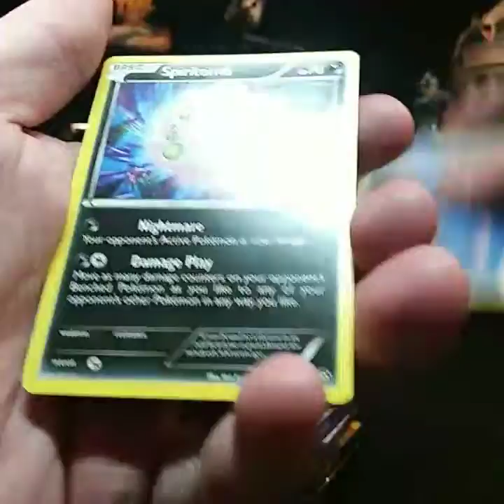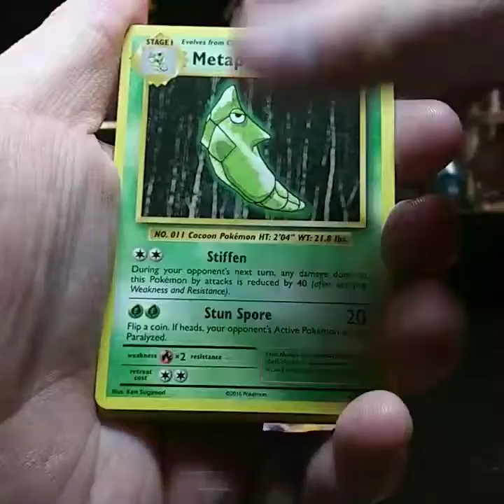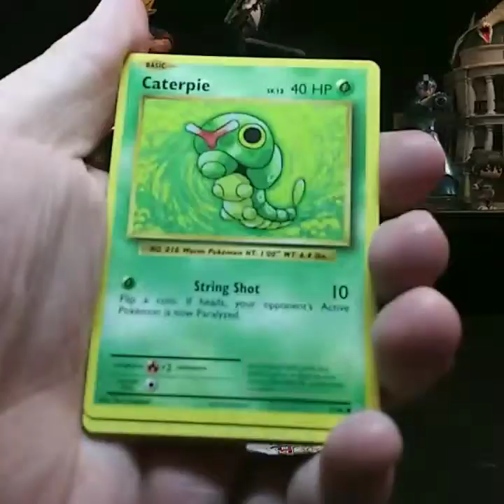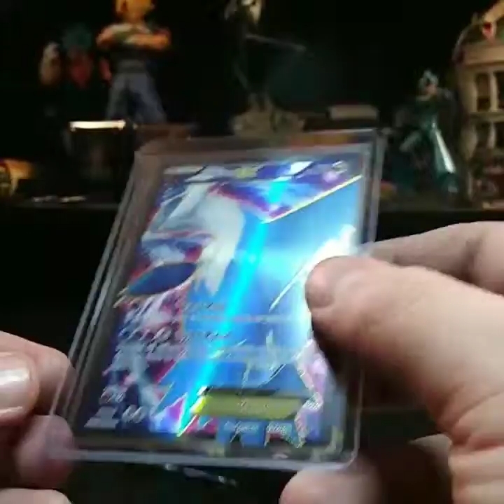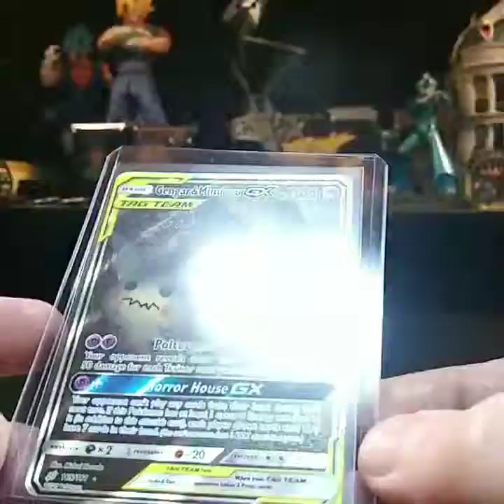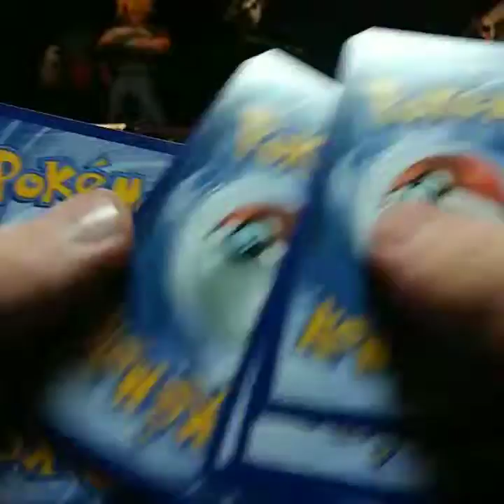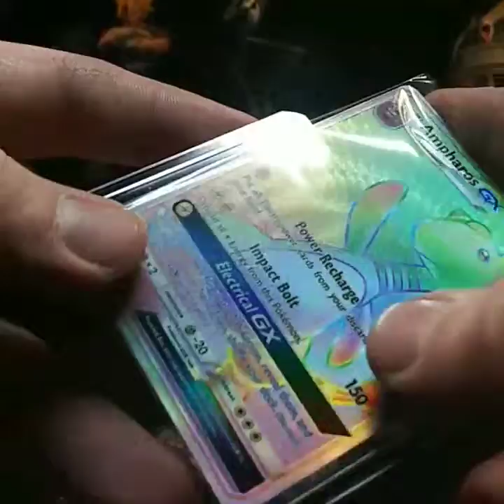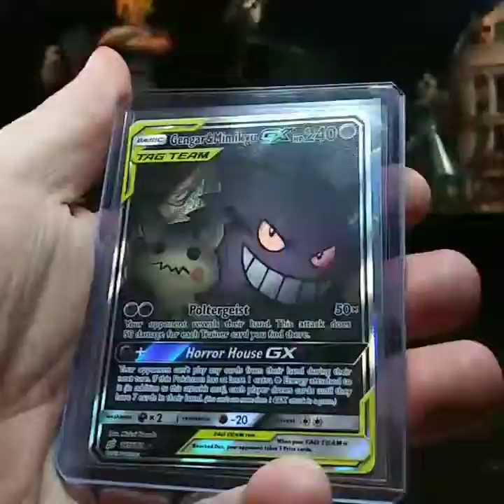This opening is such fire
Twitter.com/Refridgatube_OG
Twitch.tv/Refridgatube_OG